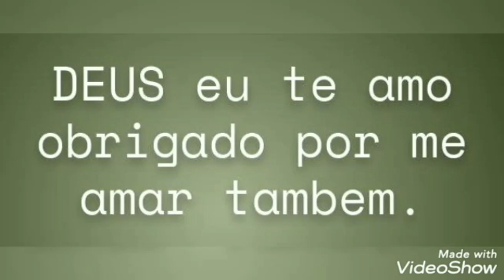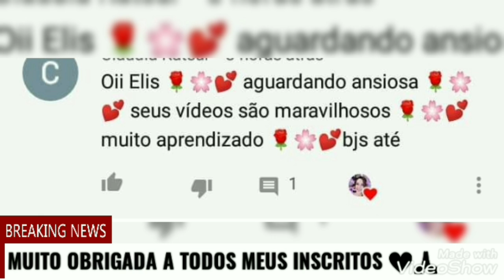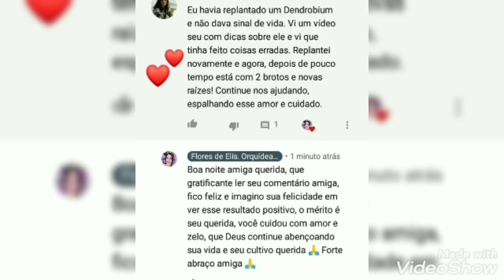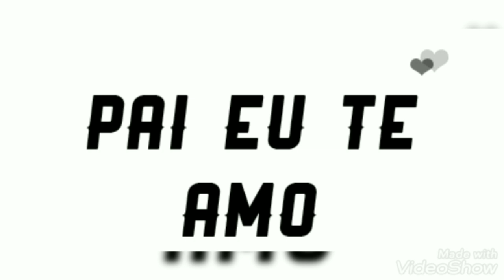MEU MUITO OBRIGADA A TODOS VOCÊS MEUS AMIGOS QUERIDOS 🙏♥️🙏♥️🙏♥️🙏♥️🙏♥️🙏♥️